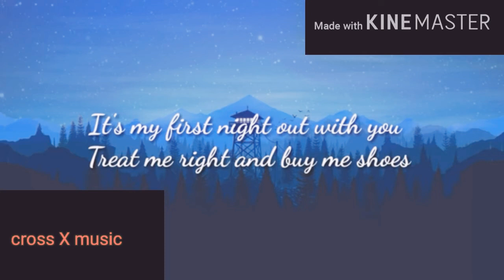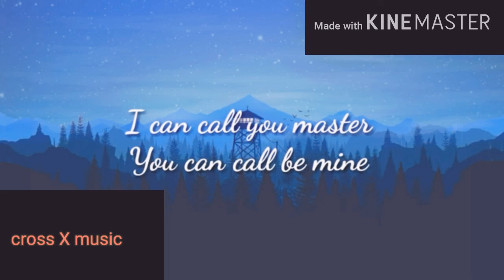CHROMANCE ~ wrap me in plastic (lyrics)